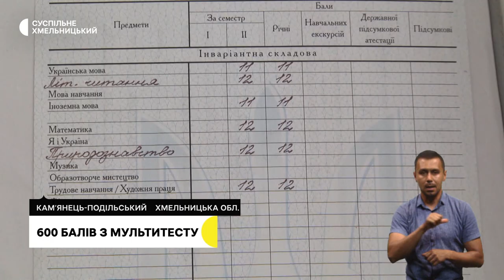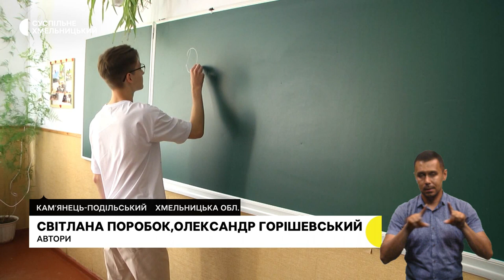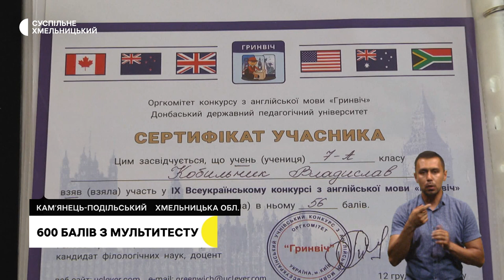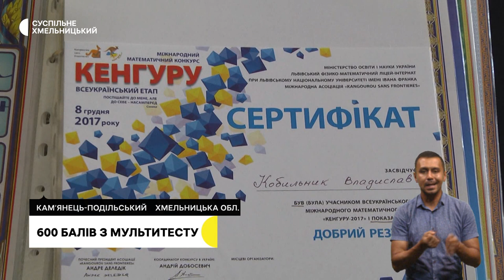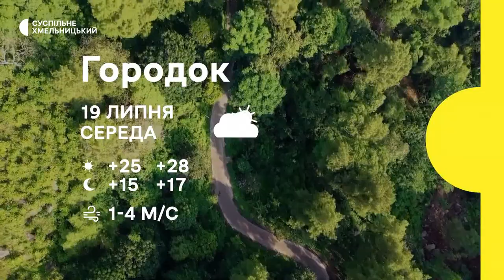Загинули під Бахмутом, перший день накрили з градів і авіацією, 600 балів з мультитесту | 18.07.23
У Хмельницькому попрощались із двома військовослужбовцями.

У цивільному житті – тренер з боксу, нині – кулеметник. Історія військовослужбовця з Кіровоградської області, котрий служить з 2021 року.

Єдиний найвищий результат в області. Учень з Кам’янця-Подільського склав національний мультимедійний тест на 600 балів.